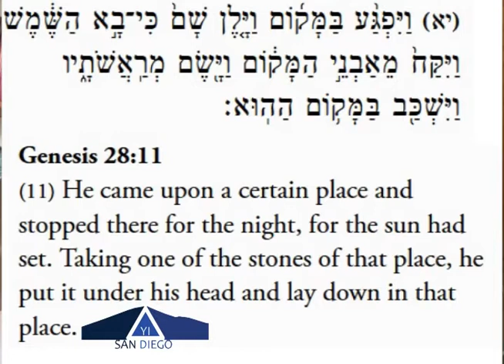"The Yearning of the Stones" - Rabbi Eddie Rosenberg on Parshat Vayetzei 5782